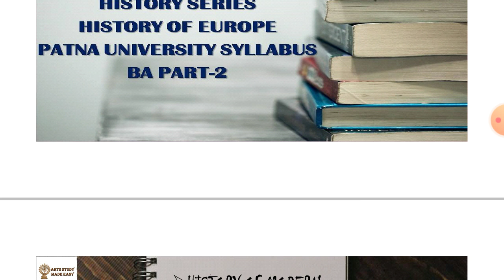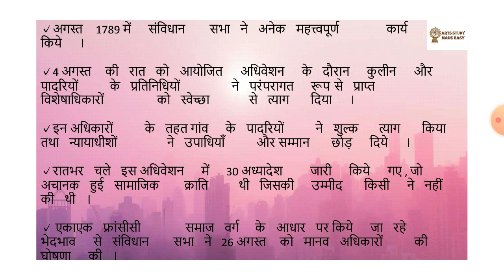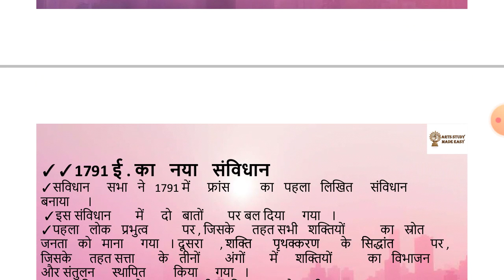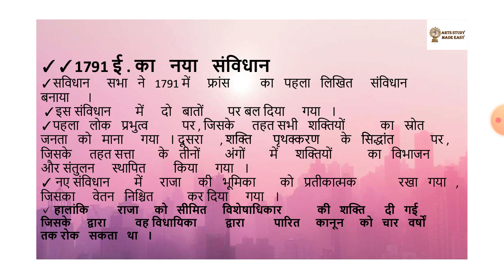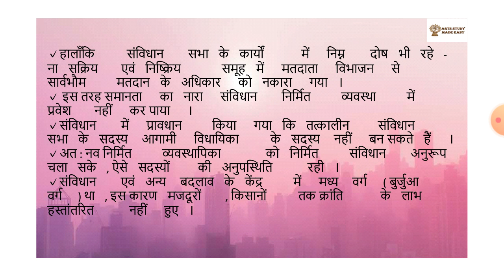Achievements of National Assembly संविधान सभा की उपलब्धियां Patna University syllabus BA PART-2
Achievements of the National Assembly
Lecture 9
History of modern Europe
Patna University syllabus
BA PART-2

The data used in this video is taken from the world history book of drishti publication..this is the best source i could arrange for you. i will always be greatful to drishti and akhil murti sir. i recommend all of you to must buy this book and read the lessons after watching the lecture..